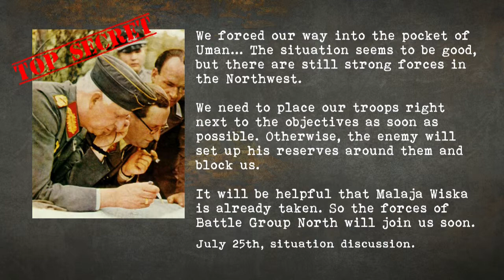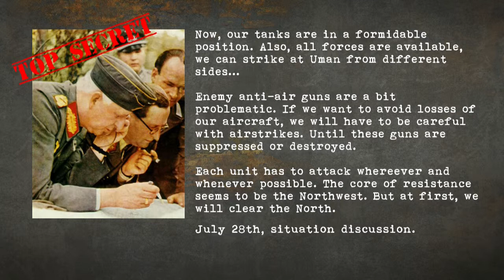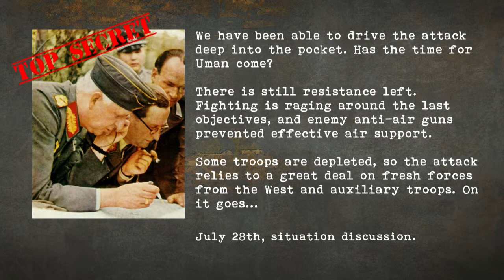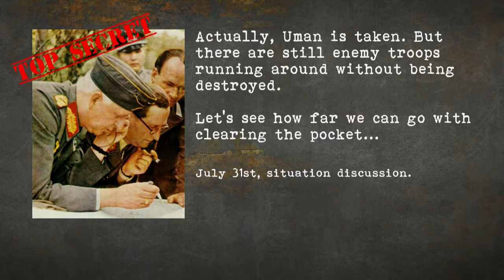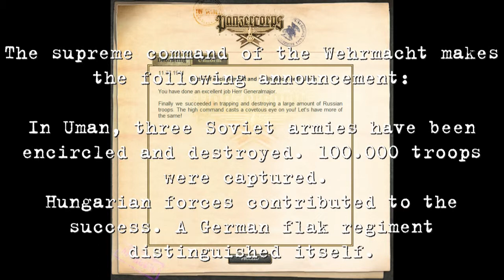Panzer Corps Playthrough: Uman Part 3 (Heeresgruppe Süd)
Das DesignModProject präsentiert in Zusammenarbeit mit Messmann eine Playthrough Serie zu Panzer Corps! Dabei sollen vor allem Neuigkeiten und Erweiterungen zum Spiel vorgestellt werden, allen voran solche vom Design Mod Project. In diesem Playthrough Videos präsentieren wir euch die Karte der DMP Heeresgruppe SÜD - Uman! In mehreren Teilen sollen nun verschiedene Map Besprechungen in Playthrough Form für euch aufbereitet werden. Solltet ihr auf keinen Fall verpassen

Messmann/DMP wünschen Euch viel Spaß beim Schauen und bleibt uns treu ...